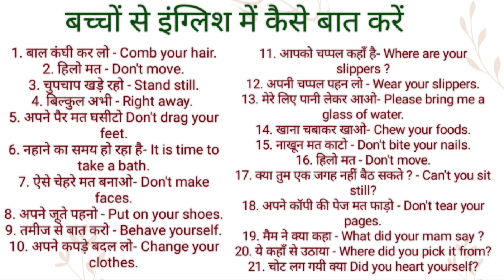बच्चों से इंग्लिश में कैसे बात करें l Bacho se english mein kese bat kren l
Channel Provide
Hindi dictionary
English dictionary
Hindi Meaning
English Meaning